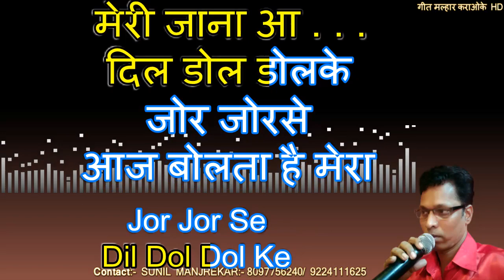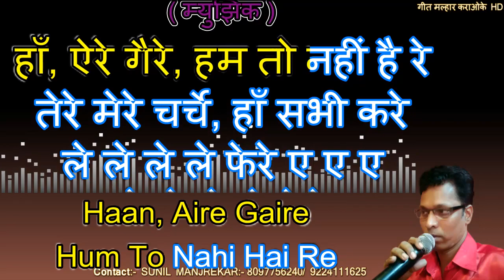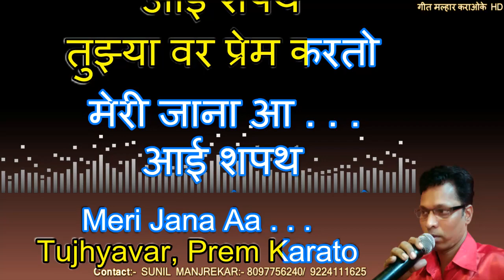AAI SHAPATH TUZYAVAR PREM KARTO MERI JANA KARAOKE GEET MALHAR KARAOKE by SUNIL MANJREKAR - Male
AAI SHAPATH TUZYAVAR PREM KARTO MERI JANA KARAOKE
GEET MALHAR KARAOKE
SUNIL MANJREKAR

माझ्या गरीब बांधवांनाही कराओके उपलब्ध व्हावे म्हणून मी माझा कोणत्याही प्रकारचा स्टुडिओ नसताना मोठ्या कष्टाने हे कराओके फ्री अपलोड  करीत आहे तरी ज्यांना स्वइच्छा माझ्या ह्या कार्यास हातभार म्हणून काही मूल्य द्यावयाची इच्छा असल्यास माझा अकाऊंट नंबर पुढील प्रमाणे आहे
SUNIL VITTHAL MANJREKAR
THE FEDERAL BANK LIMITED
MUMBAI FORT
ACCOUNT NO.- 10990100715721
IFSC- FDRL0001099

माणसाचा जन्म मिळणे हे आपले भाग्य आहे पण त्याहून एक चांगला कलाकार घडून जगणे  हे आपले सौभाग्य आहे, 'कलाकार घडावा आणि घडवावा अभियान.'
              या पूर्वी सर्वत्र हिन्दी तसेच इंग्लिश कराओके उपलब्ध होत होते पण मराठी का नाही? जर तुमच्या सर्वांचा पाठिंबा असेल तर, चांगला कलाकार घडावा आणि घडवावा या दृष्टीकोणातून,  मी मराठी कराओके जास्तीत जास्त अपलोड करण्याचा प्रयत्न करीत आहे, तरी आपल्या सर्वांचे सहकार्य मला असावे, जास्तीत जास्त कलाकारांनी subscribe करून मला पाठींबा ध्यावा ही विनंती,
               मी बनविलेल्या विडियो कराओके मधील काही विडियो व इमेजेस, यूट्यूब व गूगल वर काही वाहिन्यांनी व कॅसेटस कंपन्यांनी अपलोड केलेले घेतले आहेत, सर्वांचे आभार,  यूट्यूब व गूगलचा  वापर करून मी बरेच काही शिकलो, तुम्ही ही शिका आणि याचा चांगला वापर करा, चांगले कलाकर घडा आणि आपले तसेच आपल्या आई वडीलांचे व देशाचे नाव रोशन करा,
                माझ्या या अभियानाला यशस्वी करण्यामागे आपल्या सर्वांचे तसेच ऑडिओ विडियो प्रसारित वाहिन्या, प्रोड्यूसर कॅसेटस कंपनी आणि म्युझिक वादक, यूट्यूब व गूगल सर्वांचेच योगदान बहुमूल्य आहे,
             मी एक लहान कलाकार आहे, कॉम्प्युटर इंजीनियर आहे ते कोणाकडे  शिकलो नाही, गाणे तसेच एडिटिंग देखील कोठे शिकलो नाही, माझा स्वतःचा कोणताही स्टुडिओ नाही, मी एका लहानशा घरात रहातो जागा अपुरी असल्याने घरात छोटासा पोटमाळा  बनविलेला आहे त्या पोटमाळ्यावर मी ताटपणे बसूही शकत नाही अशा परिस्तितीत आपल्यासाठी  मी रात्री 3:00am -3:30am वाजेपर्यंत कराओके घडविण्याचे काम करीत असतो, ज्या वेळेस आपली अर्धी झोप झालेली असते, म्हणूनच माझे एकच ध्येय कलाकार घडा आणि घडवा.
                                                                                                धन्यवाद,
        विशेष आभार:-:- लहानपणीच वडील वारल्याने परिस्थिति बिकट होती शाळेत मिळणार्‍या पावावर दिवस काढावा लागायचा केंव्हा तो ही मिळत नसे अशा परिस्तितीत माझ्या चुलत वहिनीने मला तिच्या घरी नेले, मला लहाणाचे मोठे केले, शिक्षण दिले आणि तिच्यामुळेच मी घडलो अशा माझ्या वहिणीसाठी मी ईश्वरा जवळ एकच मागणे मागतो की माझ्या वाट्याचे सर्व सुख माझ्या वहिनीला लाभो आणि तिचे दुख: माझ्या वाट्याला येओ.

SUNIL MANJREKAR
SUNILMANJREKAR